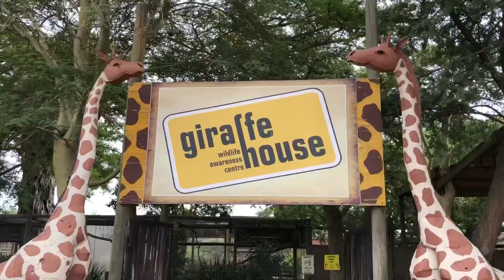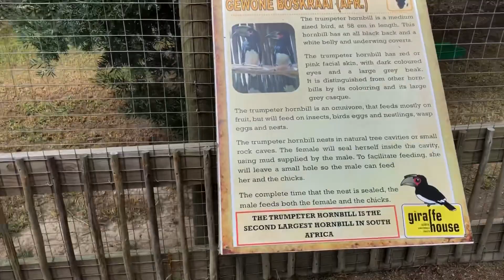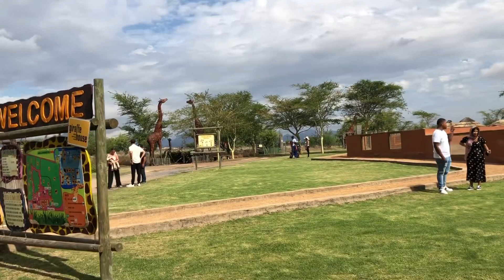Visit to giraffe house Cape Town /python tutorial||African animals/beautiful weather/Part 1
Cape Town giraffe park,family time,beautiful weather, lovely family time,enjoying weather,South Africa,safari,wildlife,drive, nice weather,outing time,girrafepark#capetownvlog#capetowncity